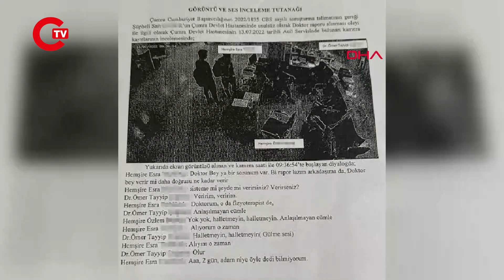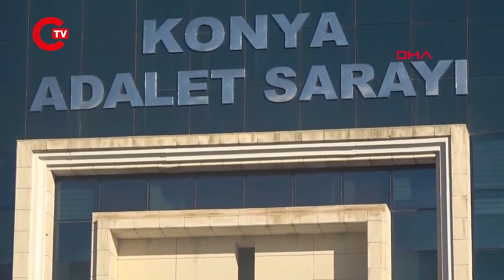Sahte rapor alıp tatile gitti, plajda çektiği fotoğraf ele verdi: 15 yıl hapsi isteniyor...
Konya’da özel bir rehabilitasyon merkezinde fizyoterapist olarak çalışan Sait U. (37), hastaneye gitmeden 4 gün iş göremez raporu alıp, tatile gitti.  Durumdan şüphelenen iş yeri sahibi Mehmet Evrim de, Sait U.'nun hastaneye rapor almaya hiç gitmediğini ve Mersin'de plajda çekilmiş fotoğraflarını tespit edince, suç duyurusunda bulundu. Savcılık tarafından yapılan soruşturmanın ardından Sait U., 15 yıla kadar, raporu düzenleyen doktor Ömer Tayyip Ç. ve tanıdığı hemşire Esra T., 11’er yıla kadar hapis cezasıyla yargılanacak.